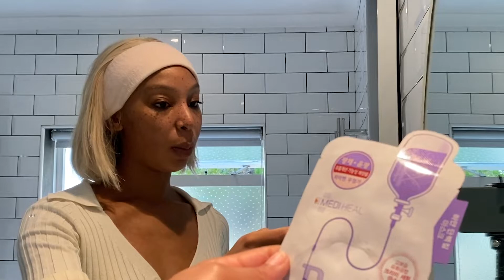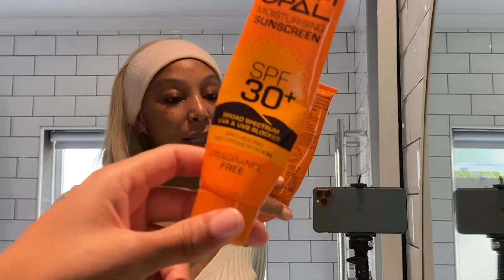AM SKIN CARE ROUTINE |ALL MY TIPS TRICKS & SECRETS |SKIN 101 | I CLEARED MY ACNE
Hey besties

We are talking all things skin care, the Sisi way. This is my AM skin routine, all tips, secrets and tricks provided, of how I take care of me. I have always been obsessed with skin care and have always healed my hormonal acne on my own, God didn’t send me to school but he sure did give me the ability to be able to understand skin.